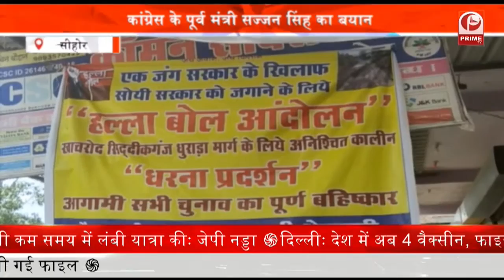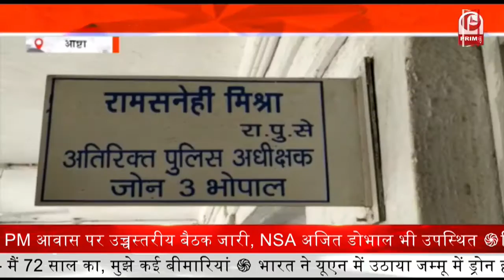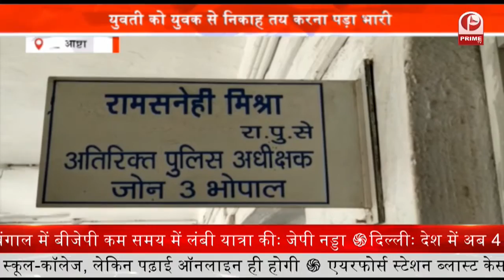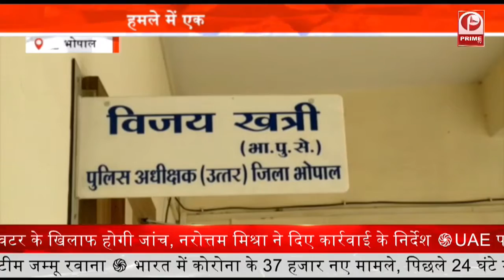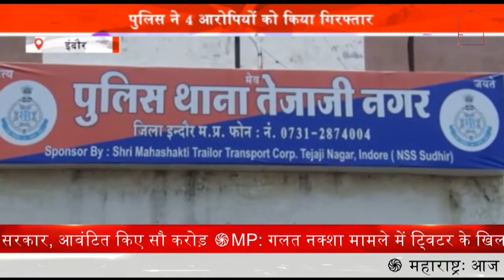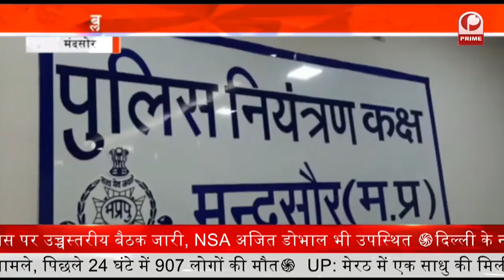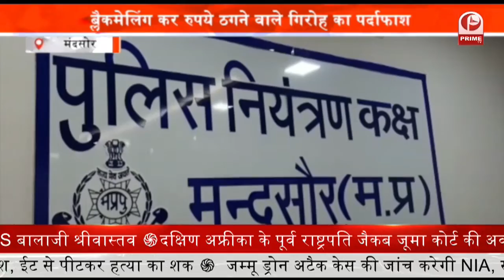युवती को युवक से निकाह तय करना पड़ा भारी | Madhya Pradesh || Prime Tv